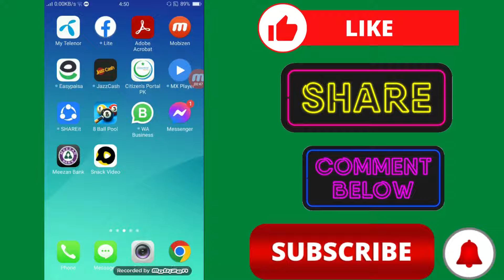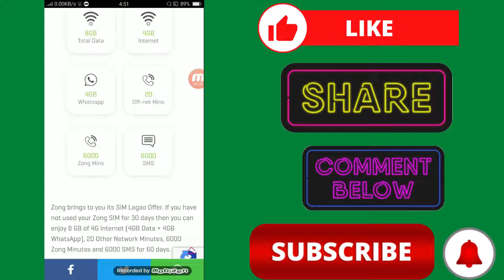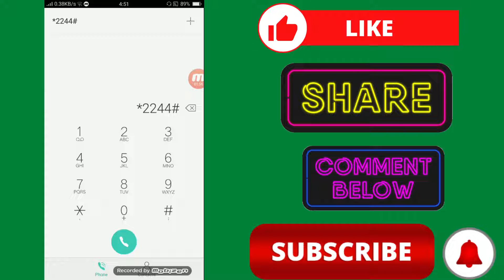Zong Free Internet | How to Get Free Zong Internet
How to Get Free Zong Internet 2022
                              in this video i will talking about free internet on zong its a real method for free internet code 2022.free internet in zong is every old sim.
zong free internet zong free mb.

tags;
zong free internet vpn,
zong free internet vpn 2022 today,
zong free internet package,
zong sim lagao offer,
sim lagao offer,
zong,
free,
internet,
code,
zong free internet code old sim,
zong free internet gift code 2023,
zong gift bundles,
zong daily free internet code,
zong weekly free internet code,
zong 1 gb free internet code,
*4114# free data,
zong 80 gb free internet code